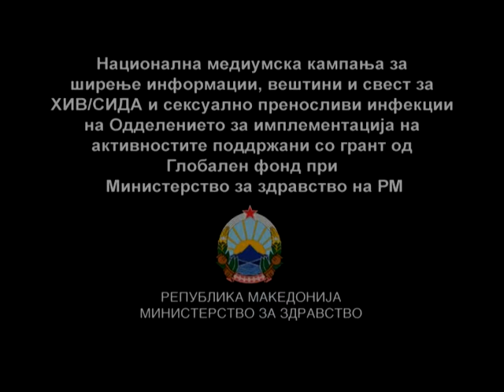"Circle" AIDS - Movie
Short movie created by Art Ulica 26 for AIDS awareness campaign.

Editing and motion graphic by Dime Gjorgjievski